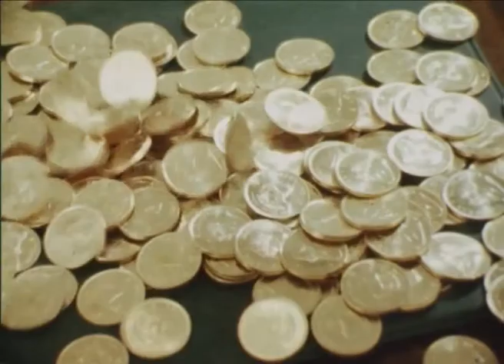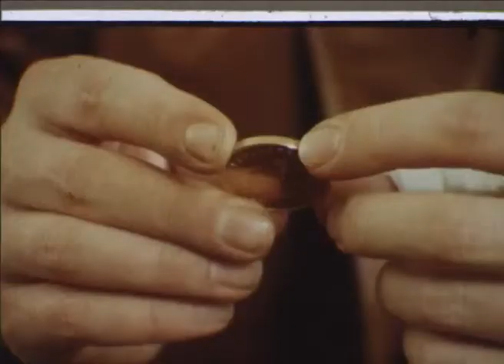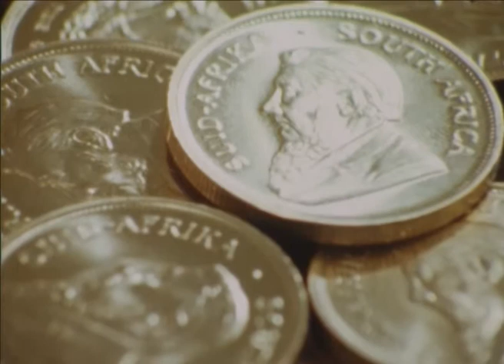ATV Today 04 Jan 1975 Jon Vizor's very first TV appearance